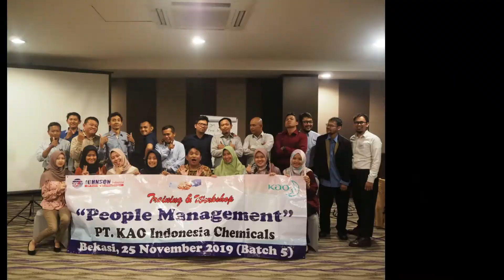Training Kewirausahaan - Strategi Membangun Mitra Usaha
Informasi Training Public or Inhouse Training
Hubungi Johnson Indonesia Training Provider  (Since 2002)
 Telp & WA : (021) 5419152; 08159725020